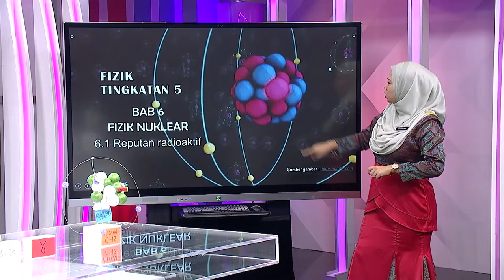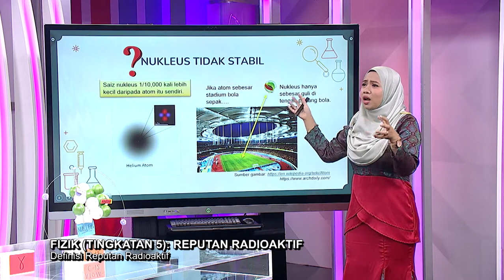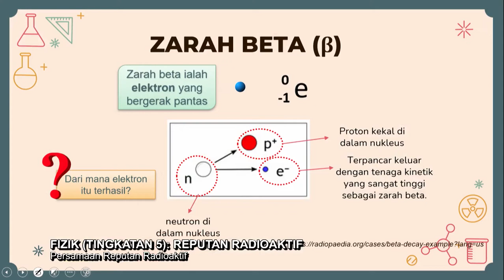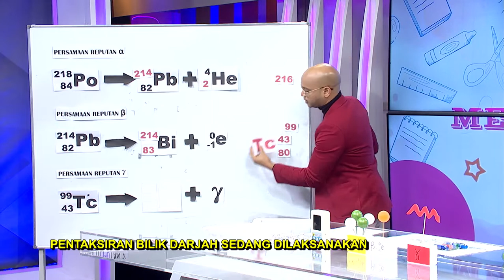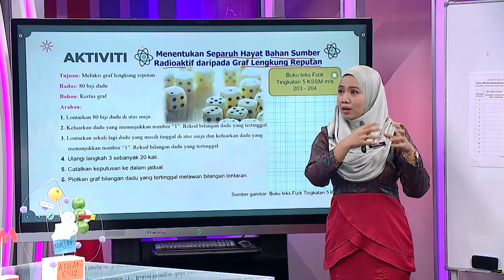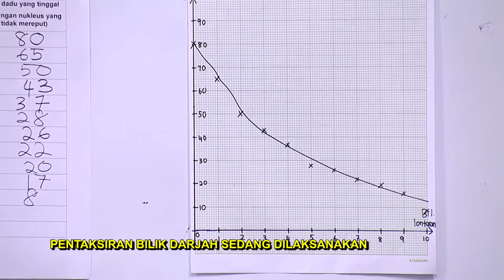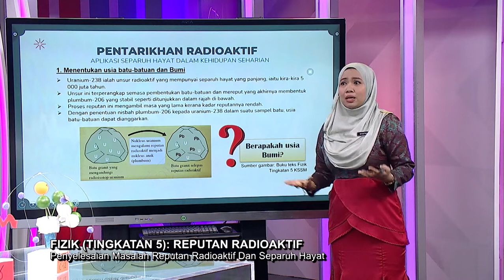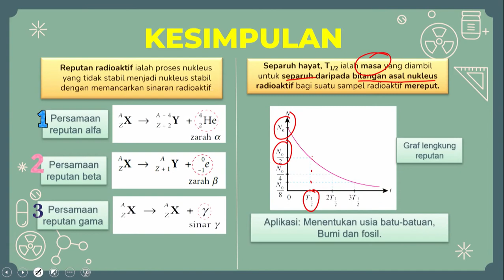DidikTV Menengah Atas 2022 Ep 4